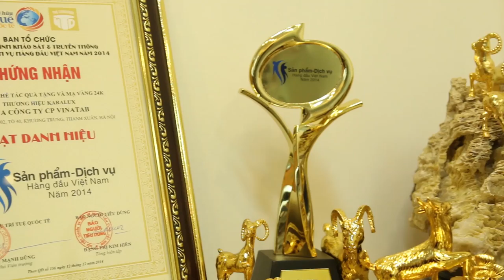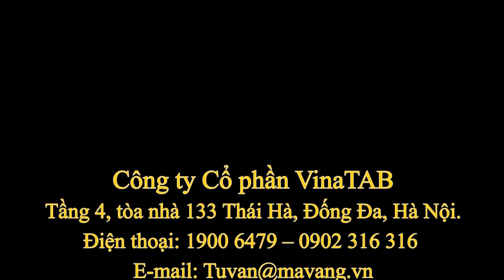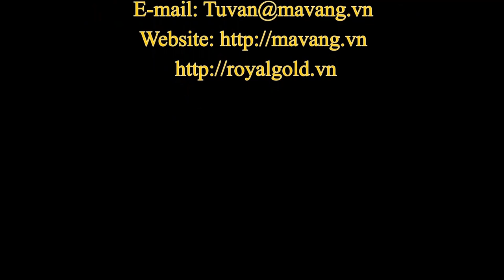Giới thiệu thương hiệu Karalux Việt Nam và quà tặng mạ vàng 24K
VinTAB tự hào là Công ty tiên phong trong lĩnh vực MẠ VÀNG 24K và chế tác các loại quà tặng MẠ VÀNG tại Việt Nam. Các thương hiệu của chúng tôi, bao gồm: Royal Gold, Karalux, Mavang.vn.

Chúng tôi tự hào với đội ngũ nhân sự hầu hết được đạo tạo chuyên nghiệp tại các Quốc gia phát triển như Úc, Pháp, Singapore..

CÁC DỊCH VỤ CỦA VINATAB
VinaTAB - Cung cấp các dịch mạ vàng 24K trên mọi chất liệu cho khách hàng, các doanh nghiệp. Ngoài ra chúng tôi còn chế tác các loại quà tặng mạ vàng cao cấp phong thủy, sản phẩm công nghệ, thiết bị gia đình ..

Để được tư vấn tốt nhất về dịch vụ mạ vàng 24K.
Công ty cổ phần VinaTAB